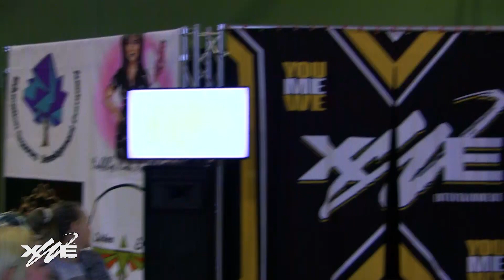XWE Awakening 2023 Paradox v Kitt Reaver v Remington Rhor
KWA Heartland Title match